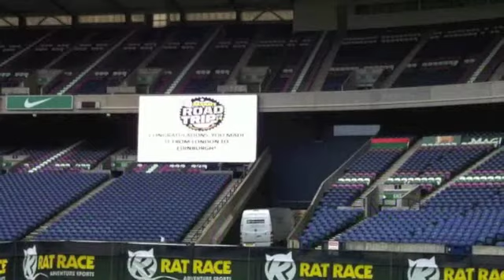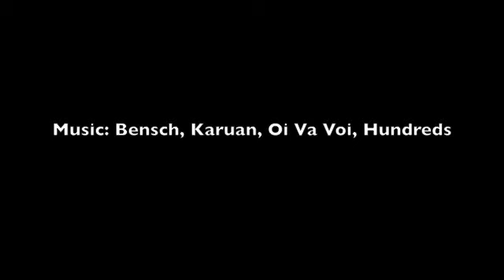The Rat Race Road Trip - London to Edinburgh by bike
A Chris Cummins ride guide from a 480 mile road bike ride through an -ex-hurricane storm